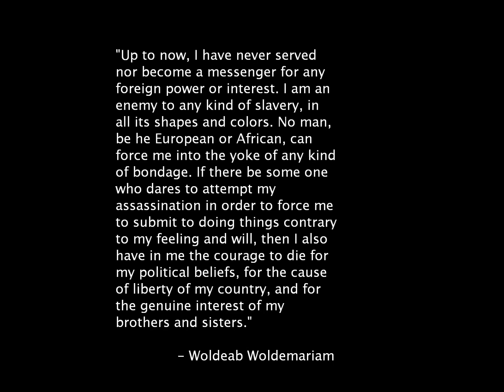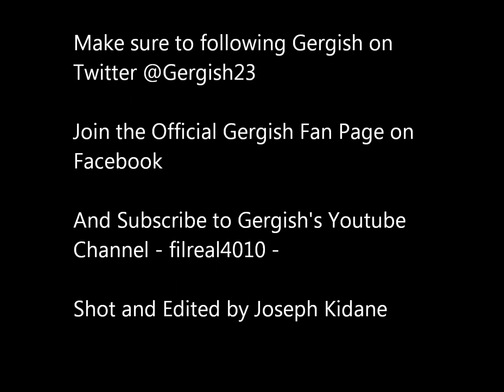Shit Habesha Parents Say pt. 2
This is the sequel to Shit Habesha Parents say pt.1. Watch Gergish as he continues to keep it 100% habesha.